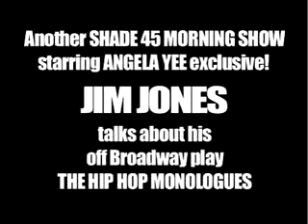Bijan RythmiK Williams - Acting scenes in Jim Jones' Play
This is footage from The Jim Jones Play called " The Hip Hop Monologues"
These are some of the scenes i was caught acting in..
The first scene you will see me in is me acting in the kids classroom scene which is a lot of peoples favorite scene because its was defintely one of the funniest skits!

The second is the "welcome back to harlem" scene where Me & Jim Jones are playing dice on the corner when a shoot out occurs and Jim escapes unharmed of course!

The last is the "Red carpet" scene where we are inside the Jim Jones documentary premier party im on the left and but due to this camera angle you can only catch me for a second.. There is plenty more footage to come with better quality STAY TUNED